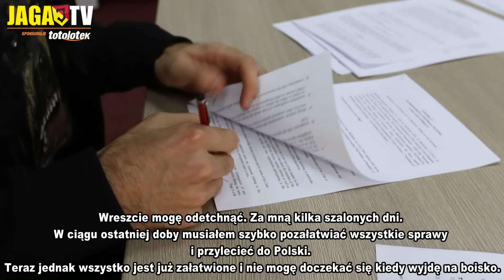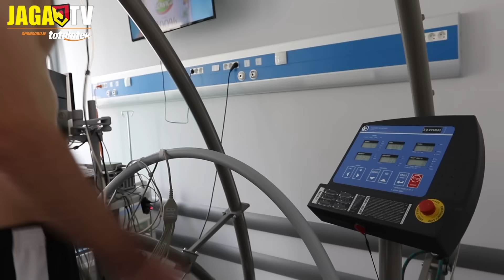Cillian Sheridan nowym zawodnikiem Jagiellonii!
Irlandczyk Cillian Sheridan został nowym zawodnikiem Jagiellonii Białystok! 28-letni napastnik podpisał z naszym klubem 2,5-letni kontrakt, przechodząc na zasadzie transferu definitywnego z cypryjskiej Omonii Nikozja.